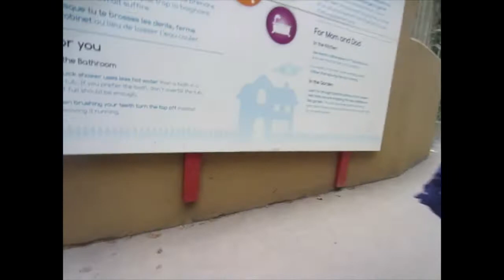Zoo Granby 2018